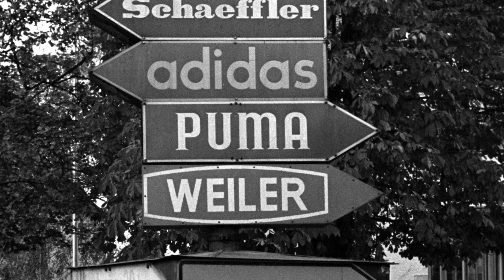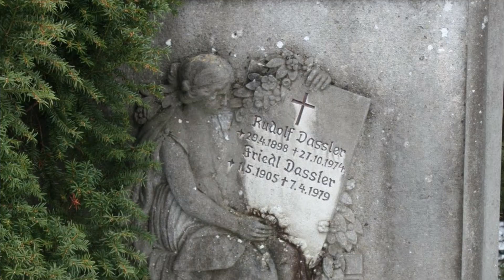İki kardeş, iki düşman, iki dünya markasının hikayesi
Adidas ve Puma spor ürünleri dünyasında iki büyük rakip
Mutlu iki kardeşin sonraları 60 yıl sürecek olan düşmanlığından doğan iki büyük marka.

Alman kardeşler Adolf ve Rudolf kısaca adi ve Rudi Dassler 1920'lerde Almanya’da Dassler Kardeşler Ayakkabı Fabrikası adıyla annelerinin çamaşır odasında ayakkabı üretmeye başlıyorlar.

Adi ayakkabıları tasarlayıp üretirken, daha dışa dönük olan Rudi ayakkabıların satışını gerçekleştiriyor.

1936 Berlin olimpiyatlarında o dönem fırtına gibi esen Amerikalı atlet Jesse Owens’ı yarışlarda kendi ayakkabılarını giymesi için ikna ediyorlar.

Jesse Owens Dassler kardeşlerin el yapımı çivili ayakkabılarıyla rekor üstüne rekor kırıp 4 altın madalyanın sahibi olunca Dassler kardeşlerin ayakkabılarının adı ve şöhreti tüm dünyaya yayılıyor.

Zamanla aralarında büyük anlaşmazlıklar çıkıyor ve 1948 yılında birer düşman olarak ayrılmaya karar veriyorlar. Adi şehrin bir tarafına Rudi de diğer tarafına fabrikasını kuruyor.

Adi adıyla soy adının ilk üç harfini birleştirip şirketine Adidas ismini veriyor.
Rudi ise önce kardeşini taklit edip şirkete “Ruda” ismini veriyor fakat sonra Puma yapıyor.

Şehirdeki hemen hemen herkes bu iki şirketten birinde çalışmaya başlıyor.
Adi ve Rudi’nin düşmanlığı sadece ikisiyle sınırlı kalmıyor. Zamanla yaşadıkları şehrin halkı bile ikiye bölünüyor.

Bir fabrikada çalışanlar diğerinin olduğu tarafa geçmiyor. Birbirlerinin gittikleri market ve restoranlara gitmiyor hatta iki şirket çalışanları arasında evlilik bile yasaklanıyor.

Bir müddet sonra yaşadıkları şehir “eğik boyunların şehri” olarak tanımlanmaya başlıyor. Bunun nedeniyse, insanların birbirleriyle konuşmadan önce ilk olarak hangi ayakkabıyı giydiğine bakmasından kaynaklanıyor.

Rudi 1974, Adi ise 1978 yılında ölüyor.
Öldükten sonra bile düşmanlıkları devam ediyor;
İki kardeş aynı mezarlığa gömülüyor ancak Rudi mezarlığın bir ucuna Adi diğer ucuna…

Adidas ile Puma arasında tam 60 yıl süren bu düşmanlık, 2009 yılında iki şirketin çalışanları arasında yapılan bir dostluk maçıyla sona eriyor.